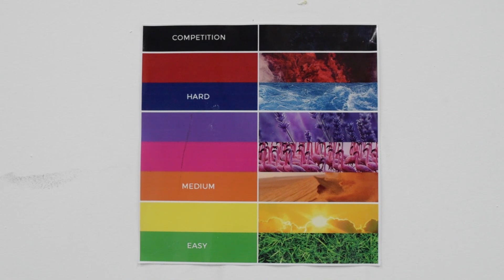Obiekto - otwarcie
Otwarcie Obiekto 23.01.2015